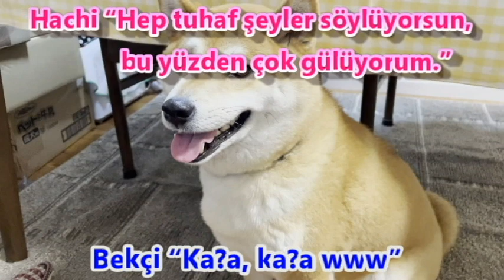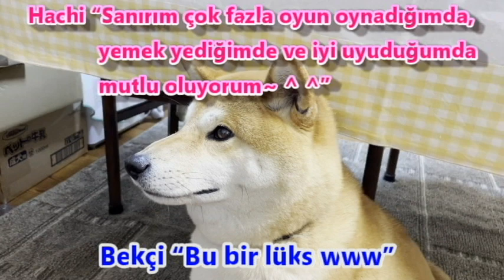Ben muhteşem bir Shiba Köpeğiyim HACHİ Bölüm 87 Gülenlere iyi şanslar gelir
Hachi'nin bazı favori sözleri var. ``Atıştırmalık'', ``Yürüyüş'', ``Top'' vb.